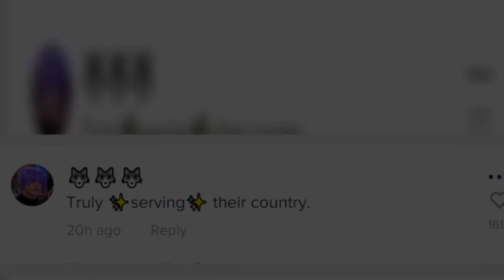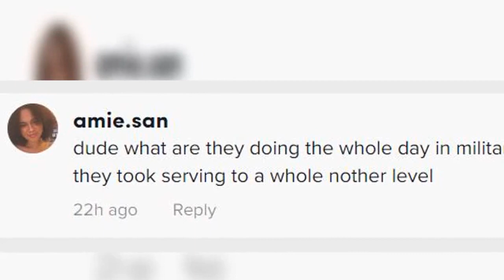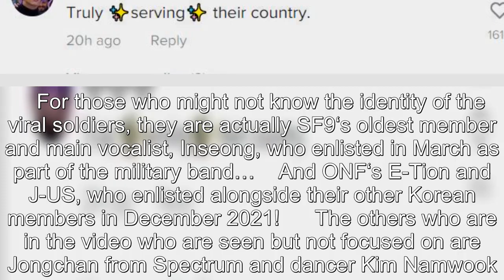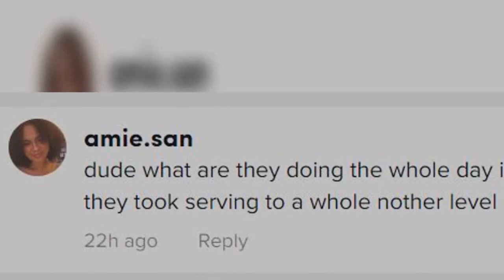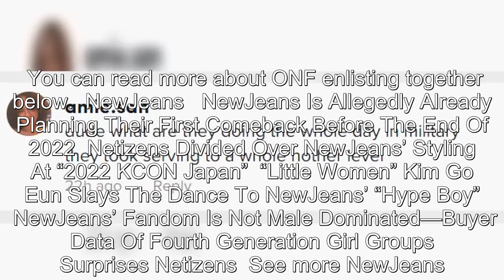The Male K-Pop Idols Enlisted In The Army Who Are Going Viral For Their Epic Cover Of NewJeans’ “Hyp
The Male K-Pop Idols Enlisted In The Army Who Are Going Viral For Their Epic Cover Of NewJeans’ “Hype Boy”.